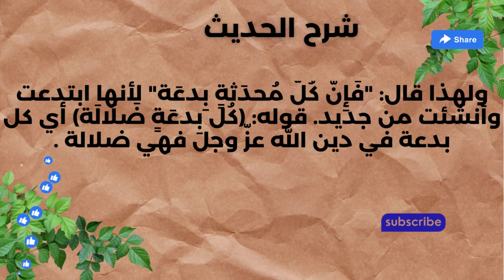الاربعين النووية - الحديث الثامن والعشرون-شرح الحيث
قناة شروق الشمس -Sunshine Channel
نص الحديث

ماهي الأربعون النووية ؟
هي مجموعة من الأحاديث النبوية الشريفة المختارة، والتي جمعها الإمام النووي في كتابه "الأربعون النووية". وقد اختار الإمام النووي هذه الأحاديث لأنها تشمل العديد من أهم مسائل الدين والأخلاق، وتعبر عن المنهج النبوي الشامل في الدعوة إلى الله وتعظيم القرآن والسنة والإحسان إلى الخلق.

وتشمل الأحاديث الأربعون النووية ما يلي:

1- "إنما الأعمال بالنيات"
2- "الإسلام أن تشهد أن لا إله إلا الله وأن محمدًا رسول الله"
3- "الأدب مع الله"
4- "حُسن الخُلُق"
5- "المسلم من سلم المسلمون من لسانه ويده"
6- "التوبة"
7- "الجُنُونُ في الدين"
8- "الترغيب في الجنة والتحذير من النار"
9- "أطيب الأعمال إلى الله إدخال السرور على المسلم"
10- "الحلم والأناة في الأمور"
11- "السعيد من دُنِيَ عن المحاسن إلى الناس"
12- "التعرف على الله في الرخاء يُنَعِّمُ عليك في الشدة"
13- "الصدق يهدي إلى البر والبر يهدي إلى الجنة"
14- "الحياء من الإيمان"
15- "المحبة في الله"
16- "الأمانة"
17- "النصيحة في الدين"
18- "تحريم الظلم والعدوان"
19- "الاستقامة على دين الله"
20- "التواضع قربٌ من الله"
21- "الحكمة حلوة المذاق"
22- "الرفق بالحيوانات"
23- "التصدق"
24- "الفضل والإحسان إلى الوالدين"
25- "الخوف من الله"
26- "القول الحسن"
27- "الفكر قبل الكلام"
28- "الزهد في الدنيا"
29- "التفكر في خلق الله"
30- "الصمت الحكمة"
31- "التوبة قبل الموت"
32- "الإحسان إلى الضعفاء والمساكين"
33- "المداومة على الصلاة والأعمال الصالحة"
34- "الحذر من البدع"
35- "العلم نور"
36- "حفظ اللسان"
37- "التحذير من الغضب"
38- "العفو عن الناس"
39- "التسامح"
40- "الاستعداد ليوم القيامة"

وتعتبر هذه الأحاديث من الأحاديث النبوية الشريفة الأساسية التي ينبغي على المسلمين تعلمها وتدبر معانيها، وتطبيقها في حياتهم اليومية، وهي مصدر للإرشاد والتوجيه في حياتهم الدينية والدنيوية. وبالتالي، ينبغي على المسلمين دراسة هذه الأحاديث وفهم معانيها وتطبيقها في حياتهم، والعمل على تعزيزها في مجتمعاتهم ونشرها بين الناس. كما ينبغي عليهم أيضًا تعلم السنة النبوية الشريفة بشكل عام وتطبيقها في حياتهم، لأنها تمثل الهداية السماوية الكاملة للإنسان في جميع جوانب حياته.